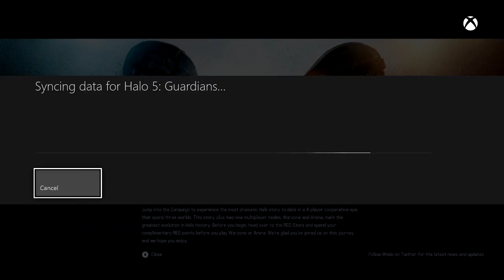Halo 5 Guardians Sekor Da Great Ep 1 2015 10 27 18 16 25